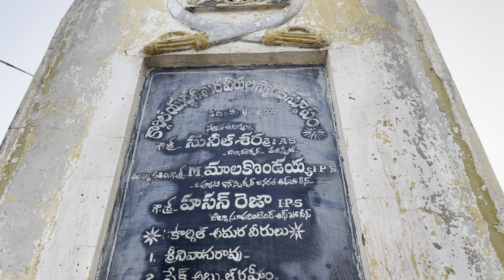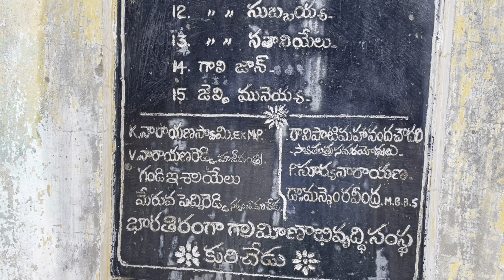West veerayapalem jawan’s sacrifice his life for indipendens in 1947